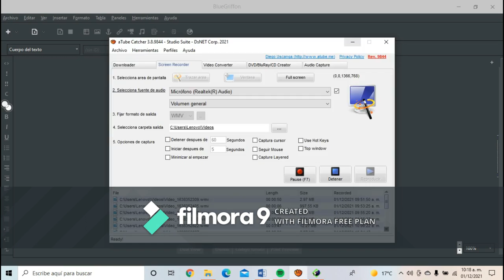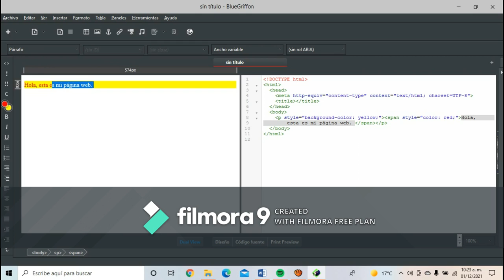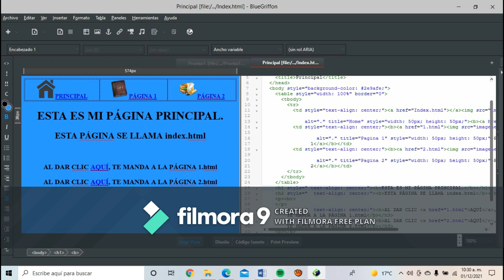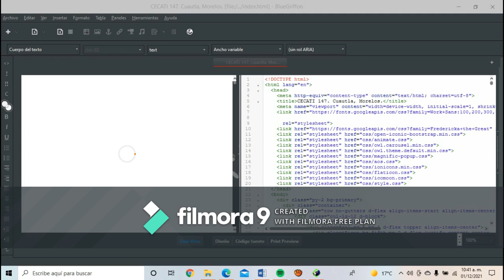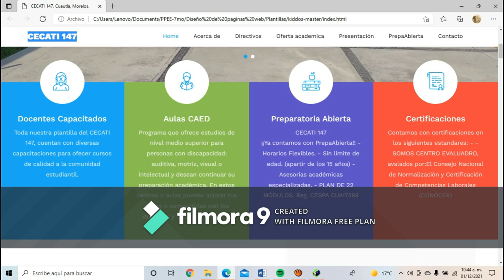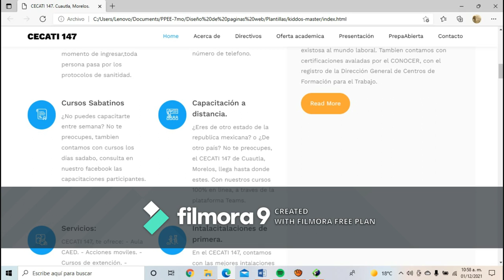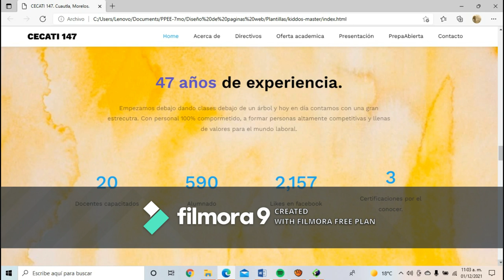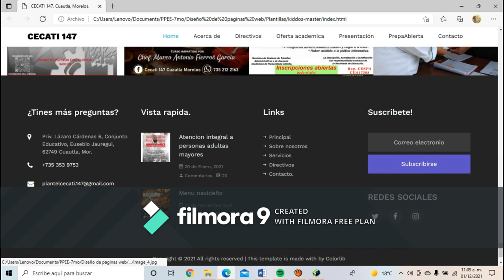Proyecto de fin de semestre de la materia "Diseño de Páginas Web Educativas".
Licenciatura en Procesos Educativos.
Astrid Rosales Gonzáles.

Jessica demuestra como se puede enseñar a programar una página web educativa utilizando BlueGriffon como alternativa a Dreamweaver de manera sencilla.